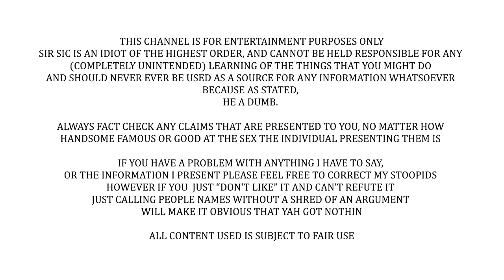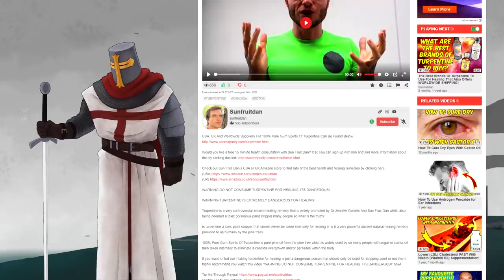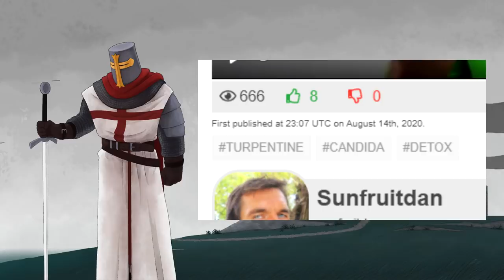Paint Stripper is Medicine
Danny glass, still out there, still causing irreparable harm to the vulnerable and the desperate... what a guy...

In no particular order:
What Jesus?
Joshua Garza
Questionmark
lukas_dox
Ultima9
CoolGuyGrant
DogOfKrondor
Julian layzell